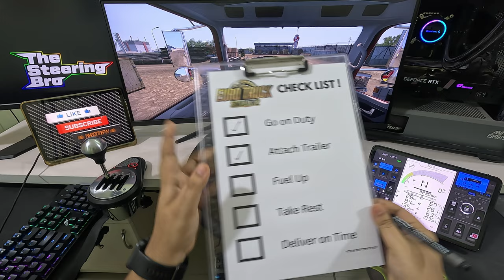Playing American Truck Simulator on my New Gaming Setup | Thrustmaster TX Steering Wheel Gameplay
In this video, I'll be showcasing the ultimate realism of American Truck Simulator gameplay on my brand new gaming setup, using the incredible Thrustmaster TX Steering Wheel. Prepare yourself for an immersive journey as I embark on thrilling trucking missions across the virtual roads!

The combination of American Truck Simulator and the Thrustmaster TX Steering Wheel takes the gameplay experience to a whole new level. With its precise and realistic controls, I can feel every turn, acceleration, and brake, making me truly feel like I'm on the open road. This setup enhances not only the gameplay but also my overall enjoyment and immersion.

Photorealistic graphics, stunning landscapes, and detailed truck models will captivate your senses throughout this gameplay. Get ready to witness the scenic beauty of various American cities, highways, and rural areas as I transport goods from coast to coast. The realism is simply unparalleled!

To top it all off, my new gaming setup offers an exceptional visual and auditory experience. The powerful combination of high-definition monitors, crisp sound system, and ambient lighting elevates the immersion to unprecedented levels. You'll be fully absorbed in the experience, feeling every bump, and hearing every engine rev.

Join me on this virtual trucking adventure where I not only showcase the gameplay but also share my thoughts and reactions. Whether you're a trucking enthusiast or simply enjoy immersive gaming, this video is sure to entertain and inspire.

Don't miss out on the ultimate realism provided by American Truck Simulator and the Thrustmaster TX Steering Wheel on my new gaming setup. So, buckle up, set your mirrors, and get ready to hit the virtual road like never before!